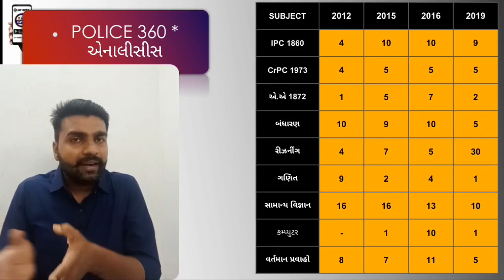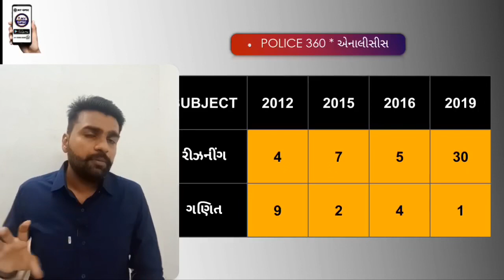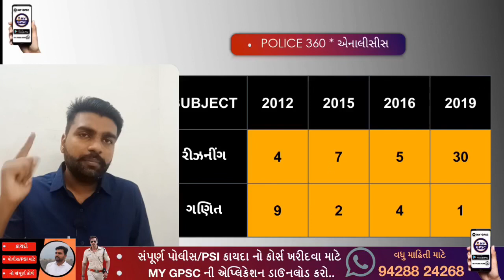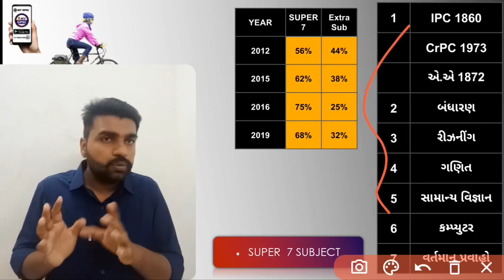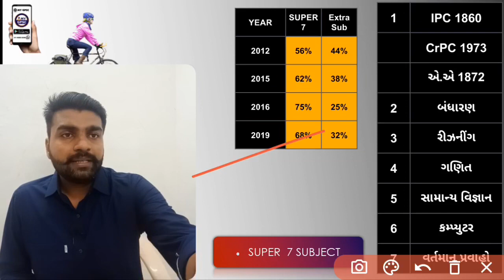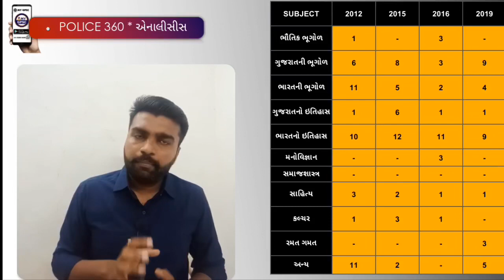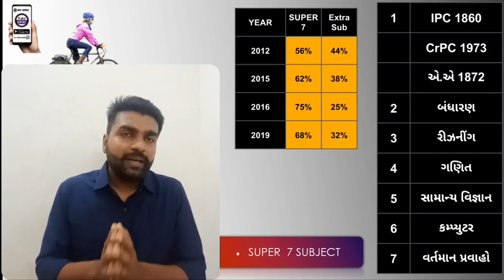Gujarat police constable exam strategy |Gujarat police Bharati |ગુજરાત પોલીસભરતી ૨૦૨૧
Gujarat police constable exam strategy  |Gujarat police Bharati  |ગુજરાત પોલીસભરતી ૨૦૨૧ Gujarat police constable syllabus  |Gujarat police Bharati | Police constable |ગુજરાત પોલીસભરતી ૨૦૨૧

🔴POLICE અને PSI🔴
ની તૈયારીઓ કરવા માટે આપણા whatsapp અને telegram માં જોડાઈ શકો છો...👇👇👇

🔵POLICE અને PSI ની તૈયારીઓ કરવા માટે આપણા whatsapp અને telegram માં જોડાઈ શકો છો...👇👇👇🔵

Gujarat police constable newupdate|Gujarat police Bharati | Police constable |ગુજરાત પોલીસભરતી ૨૦૨૧

Gujarat police Bharati new updates
Police new updates
Police constable new updates
Gujarat police Bharati 2020
Gujarat police Bharati 2021

JOIN MY GPSC